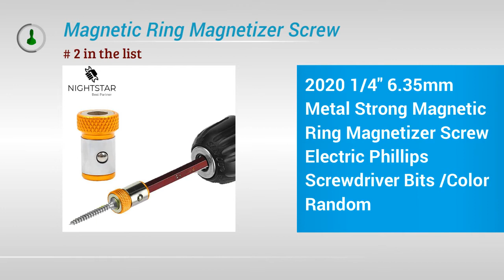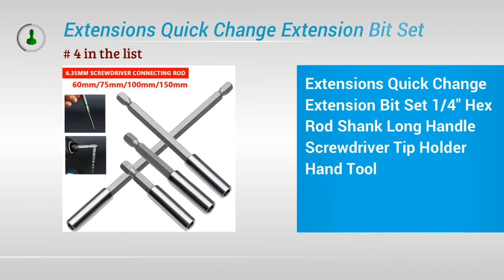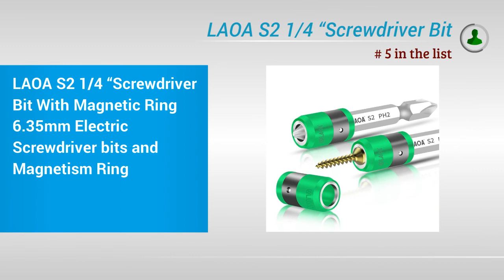Top 5 Best Magnetic screwdrivers 2020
1. Magnetic Ring Alloy Electric Magnetic Ring Screwdriver Bits Anti-Corrosion Strong Magnetizer Phillips drill bit Magnetic Ring

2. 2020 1/4" 6.35mm Metal Strong Magnetic Ring Magnetizer Screw Electric Phillips Screwdriver Bits /Color Random

3. 11pcs 12pcs Security Bit Set Tamper Proof Screwdriver Drill Bit Screw Driver Bits Torx Flat Head 1/4" Hex Driver Bits

4. Extensions Quick Change Extension Bit Set 1/4" Hex Rod Shank Long Handle Screwdriver Tip Holder Hand Tool

5. LAOA S2 1/4 “Screwdriver Bit With Magnetic Ring 6.35mm Electric Screwdriver bits and Magnetism Ring